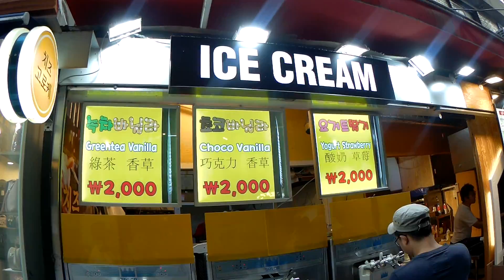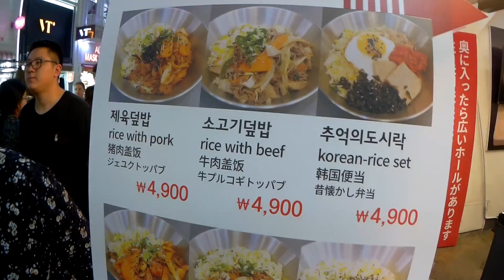Food Trip: Street food in Seoul, Korea